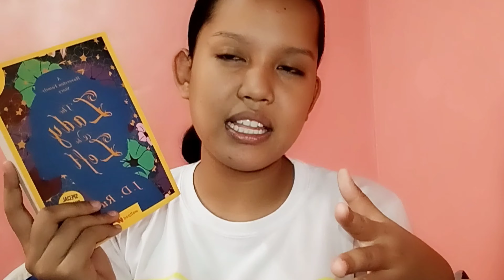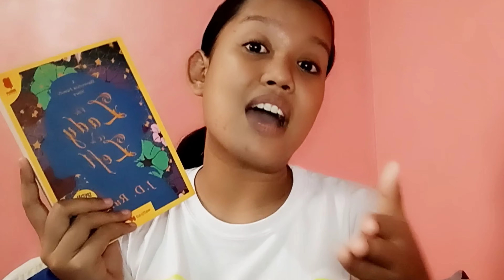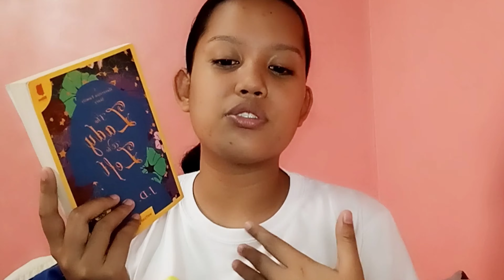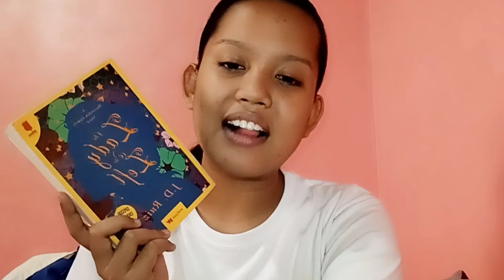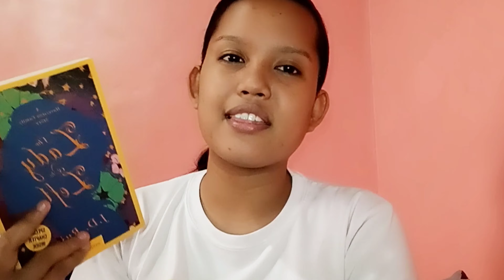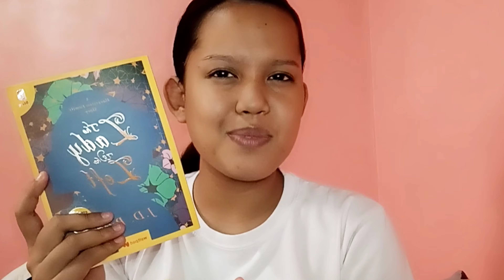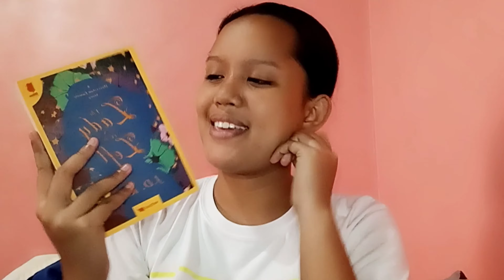🌻the lady who left by J.D. Ruiz book review // booktube philippines + filipino booktuber.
i have read this a few weeks ago but i still want too make a book review about it. also, i hope you guys are having a great day! 🌻

🌙 I N Q U I R I E S & W R I T I N G